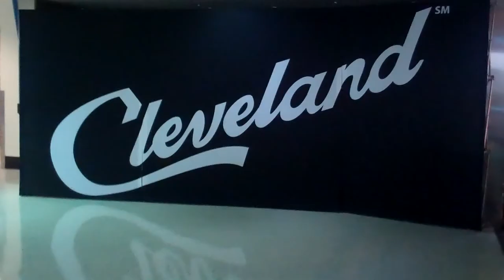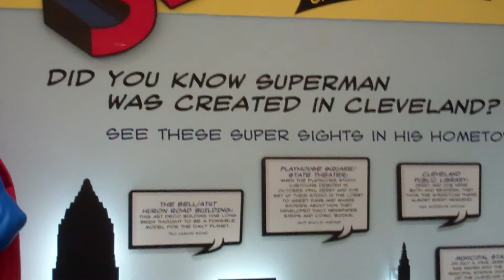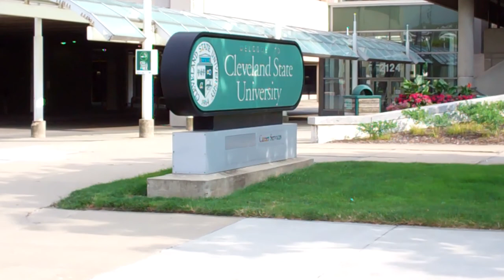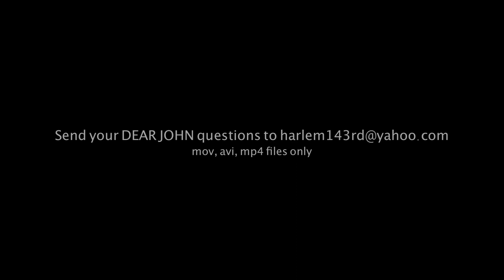JohnOllie Presents: Cleveland Rocks! (Vlog #184)